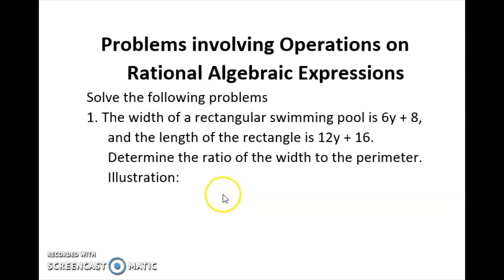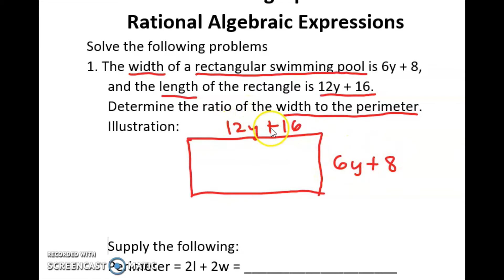HOW TO SOLVE PROBLEMS INVOLVING RATIONAL ALGEBRAIC EXPRESSION [TAGALOG] G8#009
PROBLEM SOLVING INVOLVING RATIONAL ALGEBRAIC EXPRESSIONS
Ang tutorial na ito ay tungkol sa kung PAANO BA MAGSOLVE NG PROBLEM INVOLVING RATIONAL ALGEBRAIC EXPRESSION.

Happy Learning!

CREDITS TO PIVOT 4ACALABARZON MODULES AS REFERENCE.